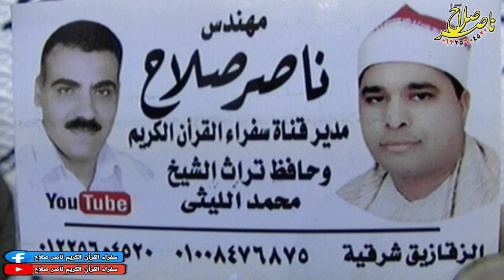الشيخ محمود على حسن س الكهف عزاء الشيخ محمود أحمد حسن عامر الزهايرة السنبلاويين 12-10-2020